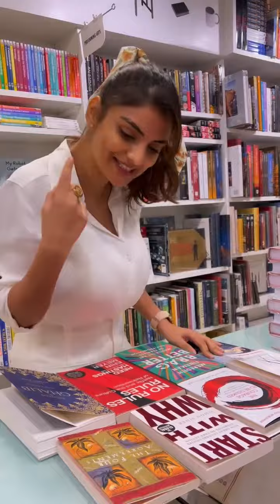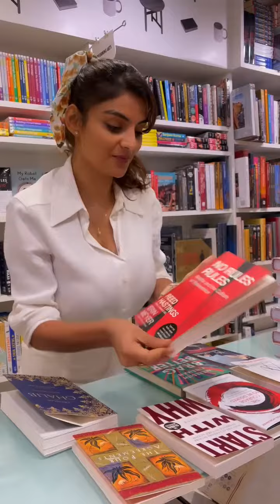Anveshi Jain Interesting books list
Posted @withregram • @anveshi25 Interesting books list ...✨💯⭐️📕